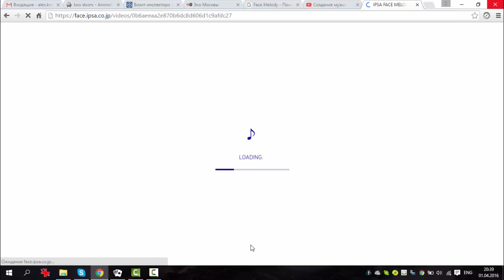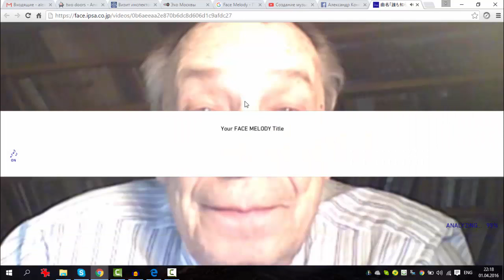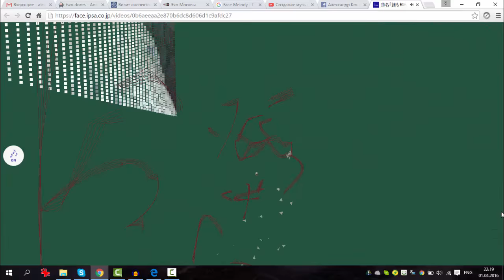От фотографии к музыкальному портрету